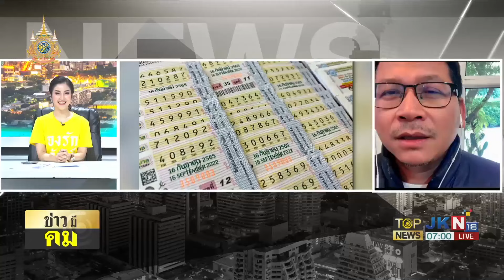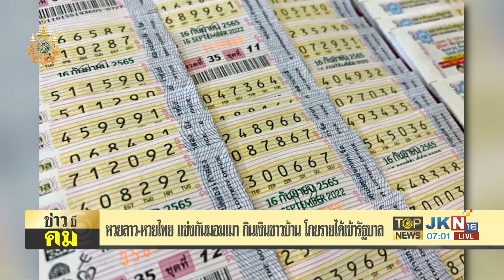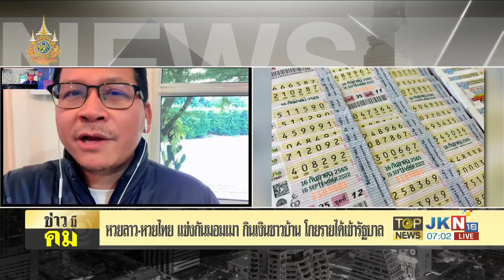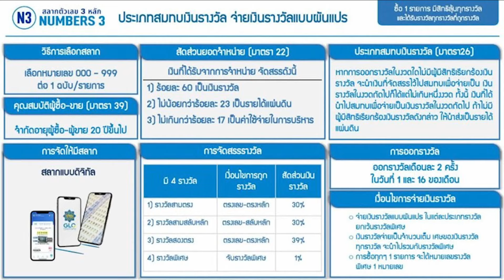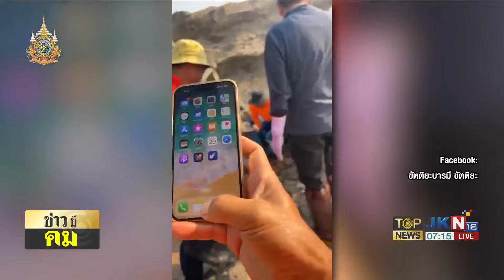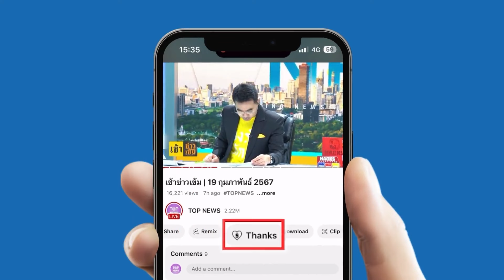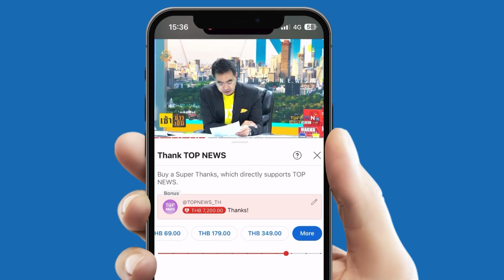"สันติสุข" วิเคราะห์ "หวยไทย" ตามโมเดลหวยลาว แข่งมอมเมากินเงินชาวบ้าน | TOPNEWSTV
"สันติสุข" วิเคราะห์ "หวยไทย" ตามโมเดลหวยลาว แข่งมอมเมากินเงินชาวบ้าน โกยรายได้เข้ารัฐบาล